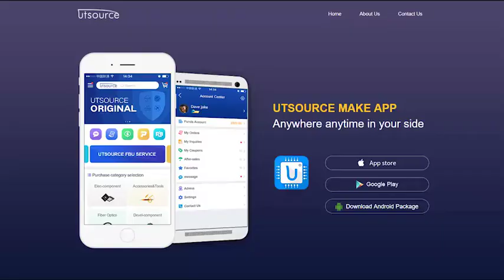LNBH21PD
DESCRIPTION
Intended for analog and digital satellite STB receivers/SatTV, sets/PC cards, the LNBH21 is a monolithic voltage regulator and interface IC, assembled in POWER SO-20, specifically designed to provide the 13/18V power supply and the 22KHz tone signalling to the LNB downconverter in the antenna or to the multiswitch box. In this application field, it offers a complete solution with extremely low component count, low power dissipation together with simple design and I2CTM standard interfacing.

■ COMPLETE INTERFACE BETWEEN LNB AND I2CTM BUS
■ BUILT-IN DC/DC CONTROLLER FOR SINGLE 12V SUPPLY OPERATION AND HIGH EFFICIENCY (Typ. 94% @ 750mA)
■ TWO SELECTABLE OUTPUT CURRENT LIMIT (450mA / 750mA)
■ BOTH COMPLIANT WITH EUTELSAT AND DIRECT OUTPUT VOLTAGE SPECIFICATION
■ ACCURATE BUILT-IN 22KHz TONE OSCILLATOR SUITS WIDELY ACCEPTED STANDARDS
■ FAST OSCILLATOR START-UP FACILITATES DiSEqCTM ENCODING
■ BUILT-IN 22KHz TONE DETECTOR SUPPORTS BI-DIRECTIONAL DiSEqCTM2.0
■ SEMI-LOWDROP POST REGULATOR AND HIGH EFFICIENCY STEP-UP PWM FOR LOW POWER LOSS: Typ. 0.56W @ 125mA
■ TWO OUTPUT PINS SUITABLE TO BYPASS THE OUTPUT R-L FILTER AND AVOID ANY TONE DISTORSION (R-L FILTER AS PER DiSEqC 2.0 SPECs, see application circuit on pag. 5)
■ CABLE LENGTH DIGITAL COMPENSATION
■ OVERLOAD AND OVER-TEMPERATURE INTERNAL PROTECTIONS
■ OVERLOAD AND OVER-TEMPERATURE I2C DIAGNOSTIC BITs
■ LNB SHORT CIRCUIT SOA PROTECTION WITH I2C DIAGNOSTIC BIT
■ +/- 4KV ESD TOLERANT ON INPUT/OUTPUT POWER PINS